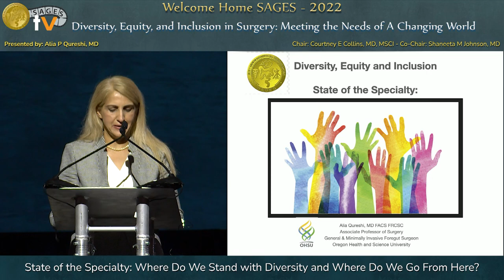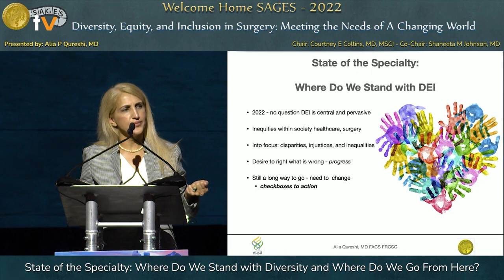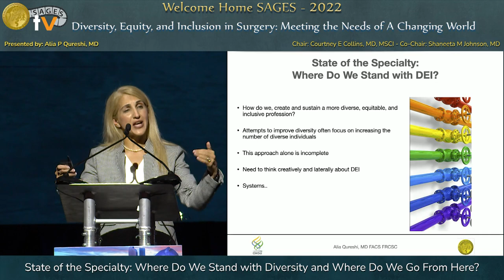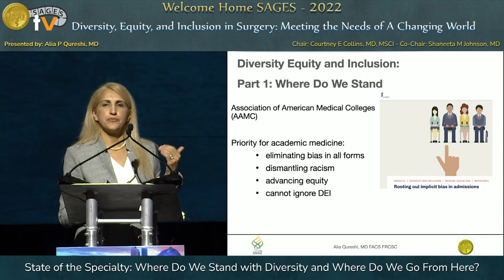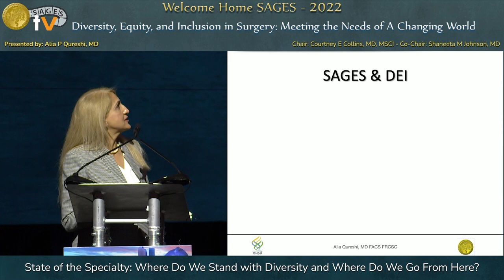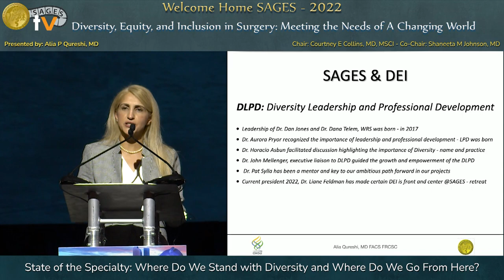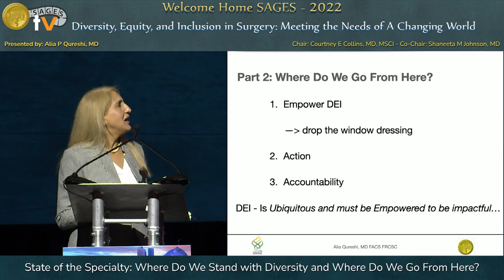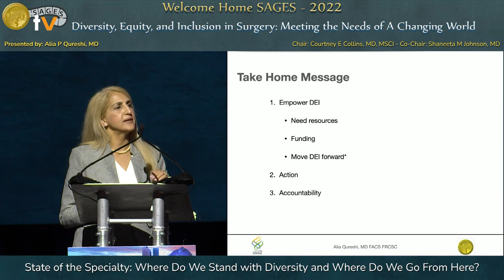State of the Specialty: Where Do We Stand with Diversity and Where Do We Go From Here?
This talk was presented at the Diversity, Equity, and Inclusion in Surgery: Meeting the Needs of A Changing World session by Alia Qureshi  on Thursday, March 17, 2022 during the SAGES 2022 Annual Meeting in Denver, Colorado